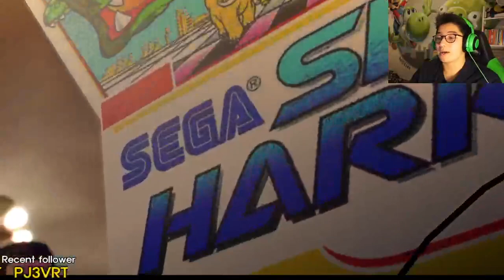Having some fun :-) | Yakuza 0 #3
I mostly checked out the minigames, this time in Yakuza 0